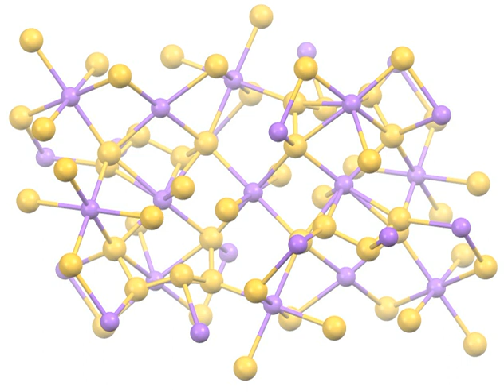Sodium polysulfide | Wikipedia audio article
This is an audio version of the Wikipedia Article:
Sodium polysulfide

SUMMARY
Sodium polysulfide is a general term for salts with the formula Na2Sx, where x = 2 to 5.  The species Sx2−, called polysulfide anions, include disulfide (S22−), trisulfide (S32−), tetrasulfide (S42−), and pentasulfide (S52−). In principle, but not in practice, the chain lengths could be longer.  The salts are dark red solids that dissolve in water to give highly alkaline and corrosive solutions. In air, these salts oxidize, and they evolve hydrogen sulfide by hydrolysis.